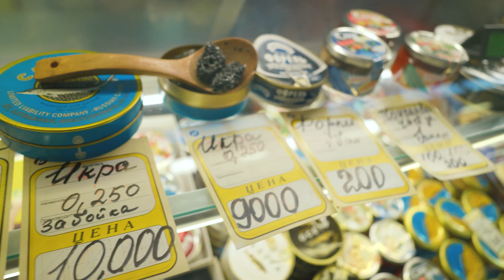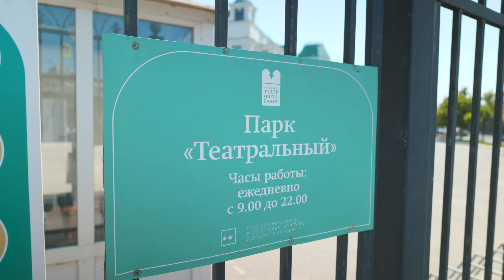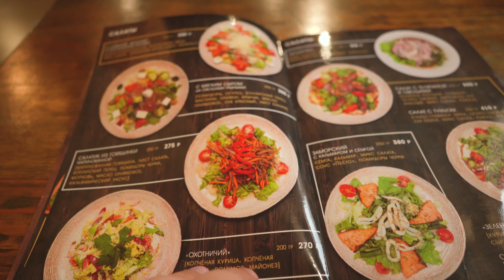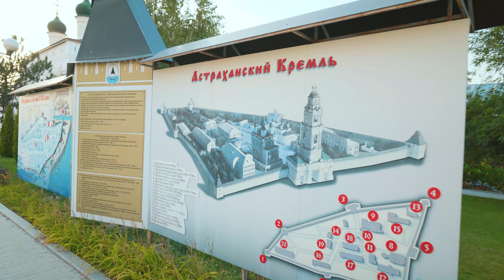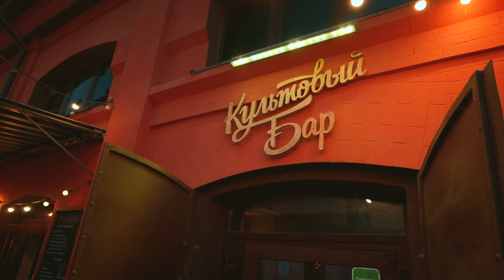АСТРАХАНЬ. КРЕМЛЬ. РЫНОК. ЦЕНЫ НА РЫБУ. КУЛЬТОВЫЙ БАР.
Новый город нашего Большого ВОТ ТАК приключения - Астрахань.